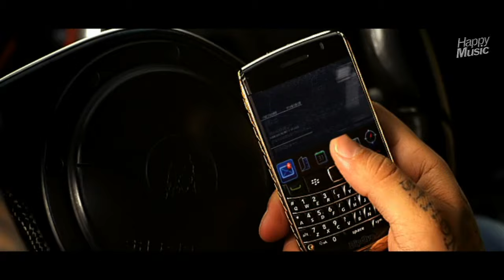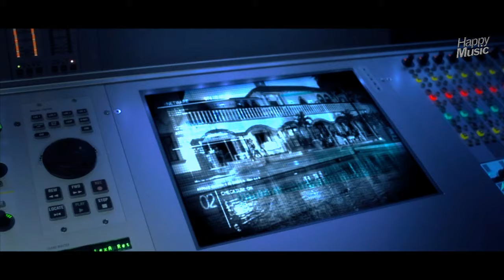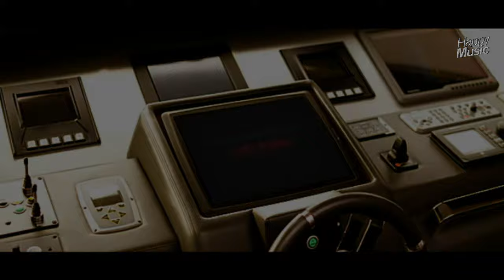Timati & P. Diddy, Dj Antoine, Dirty Money - I'm On You (Official Full Video)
Aprés son Tube WELCOME TO ST TROPEZ avec Dj Antoine l'été dernier, TIMATI revient avec une bombe et se paye le luxe d'avoir en featuring P. DIDDY et DIRTY MONEY.